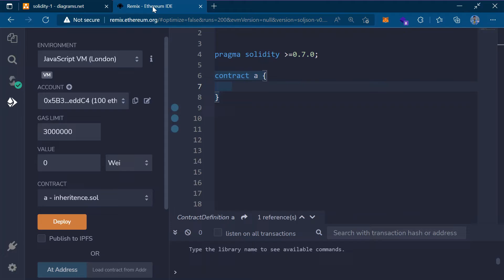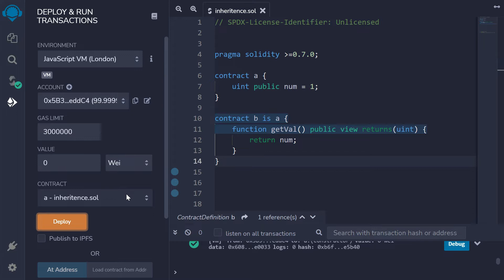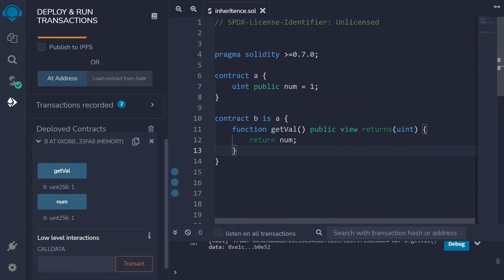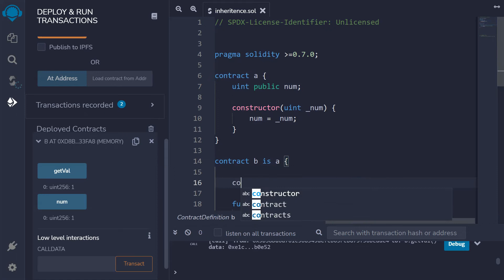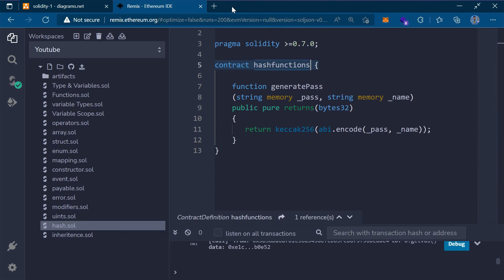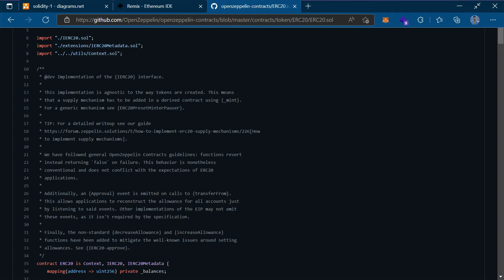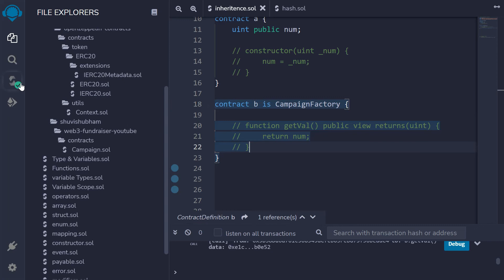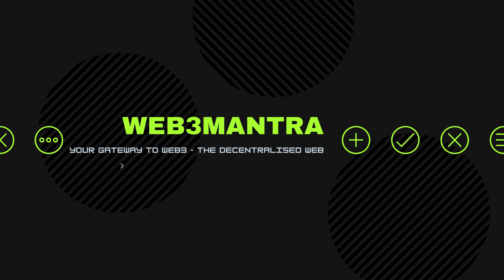Inheritance in Solidity - (Part 23) Solidity Full Course in Hindi